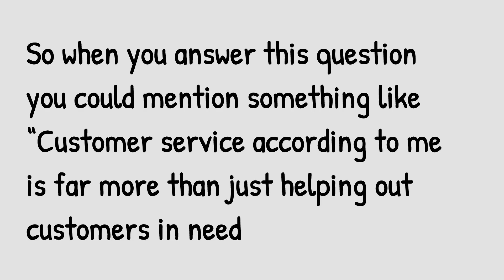Interview questions and answers on Interpersonal skills II What is a customer service